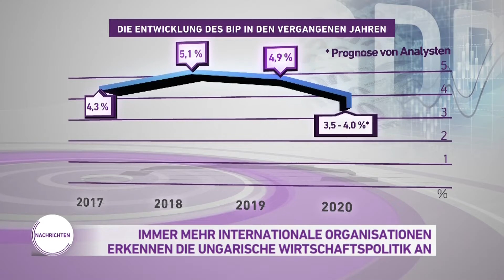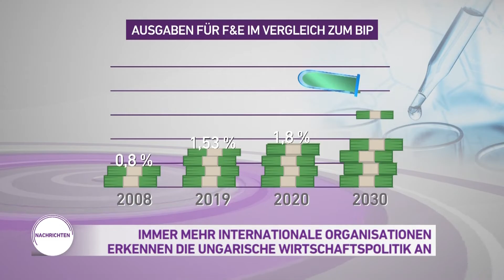Nachrichten aus Ungarn